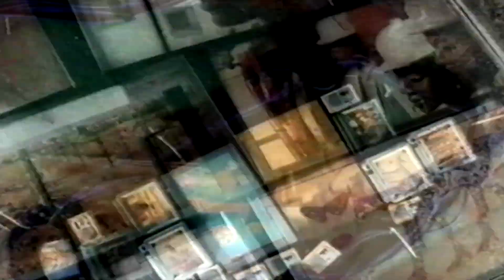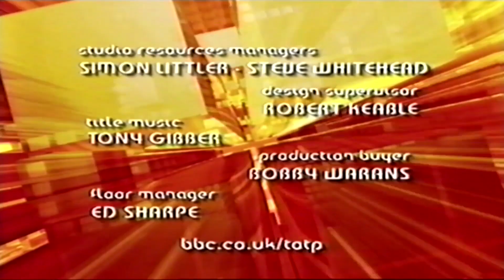totp vhs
Best Of You (Official Music Video)
Foo Fighters
Content found during: 9:29 - 11:34